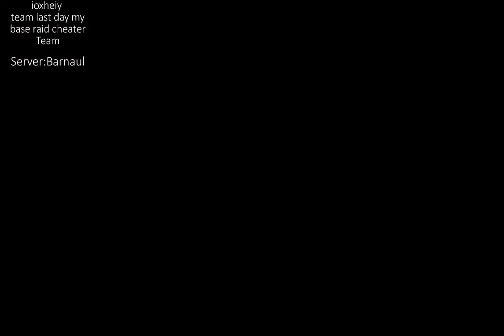H1z1 Cheater Server:Barnaul Turkey Time:16:45